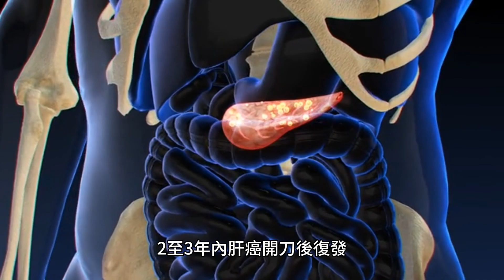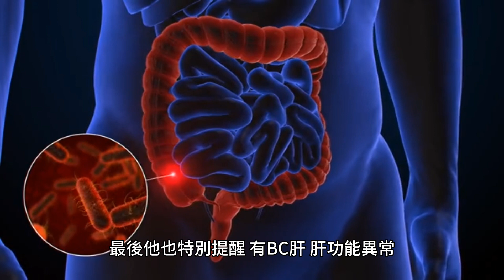立秋注意肝！45歲工程師「癌症復發」 醫警告這類人快回診